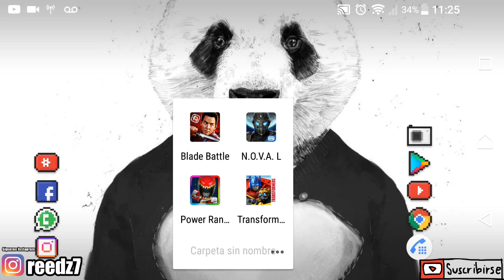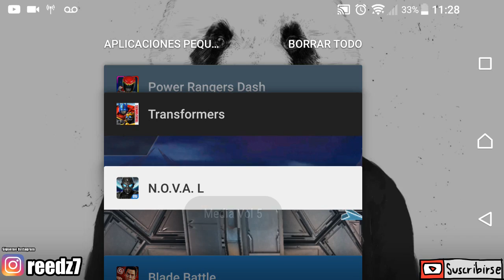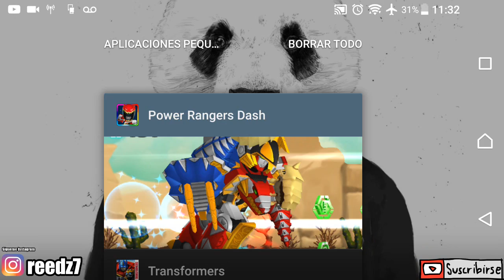4 Juegos impresionantes que debes jugar !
4 Juegos impresionantes que debes jugar !

Hey hola que tal amigos de android Studio en el dia de hoy les traigo estos geniales juegos para nuestros telefonos con android ESTAN VERDADERAMENTE GENIALES, espero les guste los descarguen y me regalen un gran LIKE al video

juegos LIVIANOS para jugar SIN INTERNET
TOP 15 Juegos Android Gratis, Livianos o Ligeros
TOP 5! JUEGOS SUPER LIVIANOS y ADICTIVOS para Android
TOP 10 I mejores juegos SIN INTERNET, LIVIANOS, GRATIS para android de gama BAJA, MEDIA
TOP 15 Juegos Android Sin Internet, Livianos Y Pesados (GRATIS)